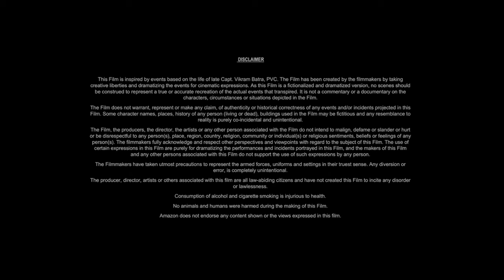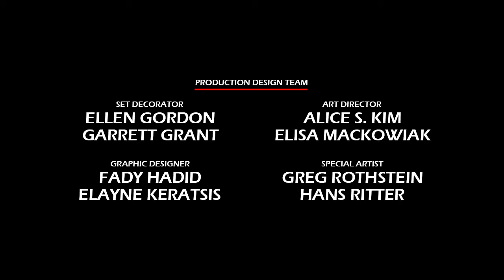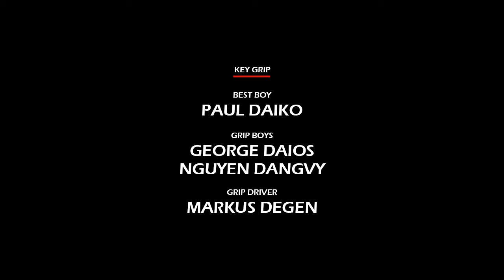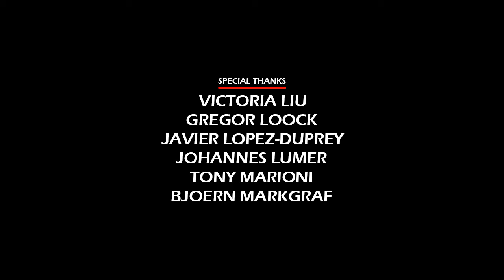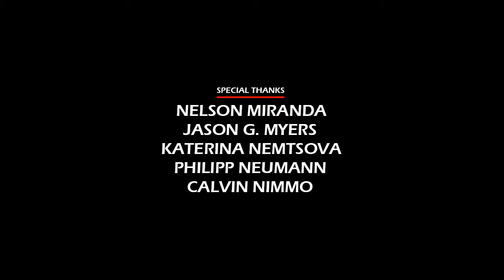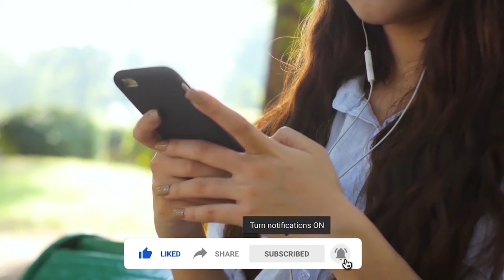The Martian (2015) Movie || Matt Damon, Jessica Chastain, Kristen Wiig || Review and Facts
In this video we have talked about science fiction film The Martian (2015). What is this movie and where can you watch The Martian 2015 movie? It has been talked about. All interesting facts about The Martian  movie are told in this video and the The Martian full movie HD version is also given information about which OTT platform or satellite channel you will get to watch it officially. Also, we have talked in detail with about the technical department, music department, pre-production, filming and post-production of Matt Damon The Martian movie. How much was the The Martian full movie budget? and how much the movie Box Office Collection has also been updated. We have also discussed the story of this film and a small review of the story of The Martian full movie in english has also been given. Apart from this movie facts, story line, star cast, The Martian full movie Matt Damon & other actors performance and which character has played what role? All of these have been discussed.

Movie Credits!
Directed by: Ridley Scott
Screenplay by: Drew Goddard
Produced by: Simon Kinberg, Ridley Scott, Michael Schaefer
Starring: Matt Damon, Jessica Chastain, Kristen Wiig
Production Company: Scott Free Productions, TSG Entertainment
Distributed by: 20th Century Fox
Release Date: September 11, 2015